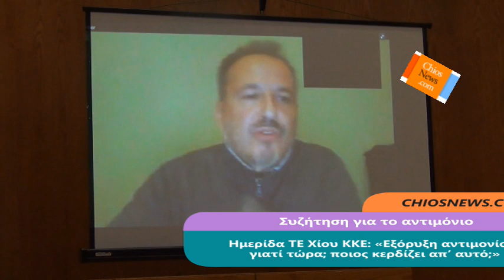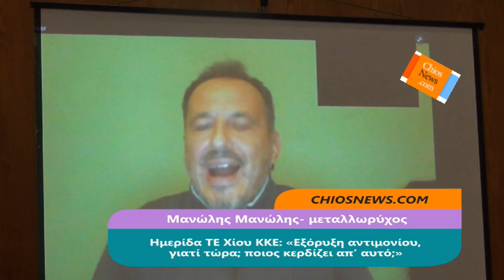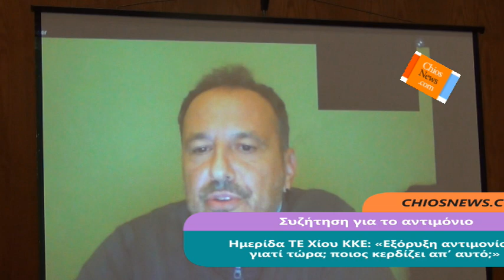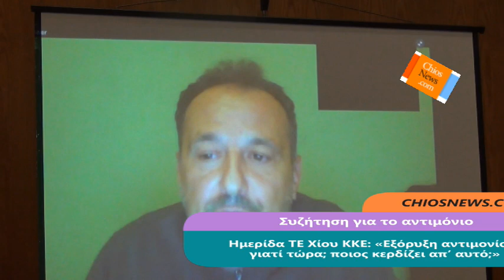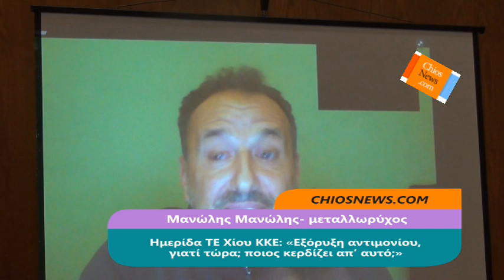Μανώλης Μανώλης- μεταλλωρύχος: ελάχιστοι οι κρατικοί έλεγχοι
Μεταλλωρύχος από τη Χαλκιδική ο Μανώλης Μανώλης μεταφέρει την εκεί εμπειρία και καλεί τους Χιώτες να παλέψουν για το νησί τους